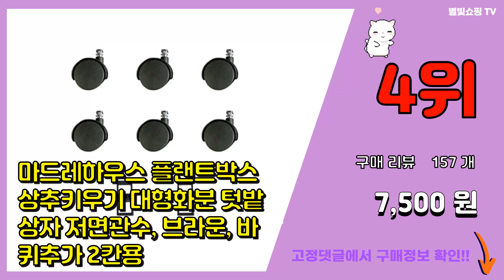상추키우기 추천 판매순위 Top10 || 가격 평점 후기 비교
❤️❤️❤️요즘 가장 많이팔린 상추키우기 추천❤️❤️❤️

[00:01]
10위. #[벨라홈] 자동 급수식 텃밭 화분+배양토+상추씨, 아이보리, 1개   [21,900원]

[00:06]
9위. 세경팜 고기쌈 텃밭세트(상추 깻잎 [25,000원]

[00:11]
8위. 농사친구 꼬마농부 텃밭세트 상추 키우기, 01. 상추키우기 [18,800원]

[00:16]
7위. 상추키우기 텃밭상자세트 집에서상추씨키우기놀거리 아파트 베란다텃밭 씨앗심기발아 반려식물 슬로 [11,850원]

[00:21]
6위. #[벨라홈] 자동 급수식 텃밭 화분+배양토+상추씨, 그린, 1개   [21,900원]

[00:26]
5위. 월드가드닝 베란다 채소키우기 텃밭세트 순수화이트, 씨앗없음, 1개 [19,150원]

[00:31]
4위. 마드레하우스 플랜트박스 상추키우기 대형화분 텃밭상자 저면관수, 브라운, 바퀴추가 2칸용 [7,500원]

[00:36]
3위. 대형 플라스틱화분 슬릿 분갈이 인테리어 텃밭 큰화분 중형, 그린, 1개 [1,450원]

[00:41]
2위. 행복한세상 텃밭가꾸기 대 화이트 뚝섬적치마상추, 1개 [10,290원]

[00:46]
1위. #[벨라홈] 자동 급수식 텃밭 화분, 아이보리   [12,320원]